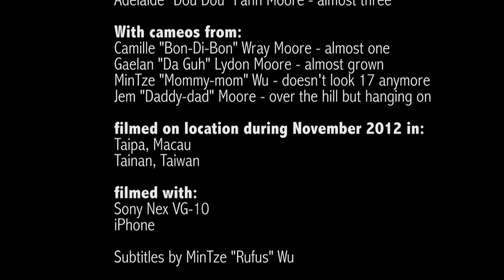Adelaide Sings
A Christmas present for the grandparents, a little girls first song album in video form, with guest appearances by the rest of the family.